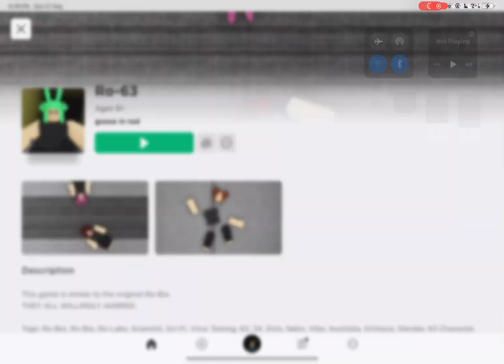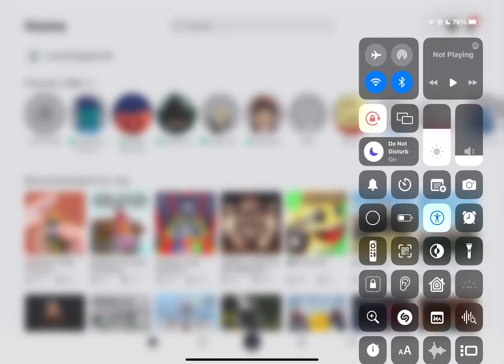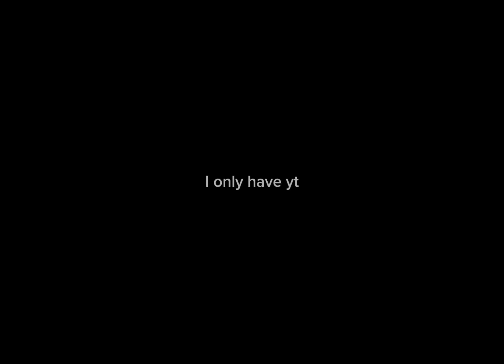testing on r34 againnnn (edits at end of livestream)